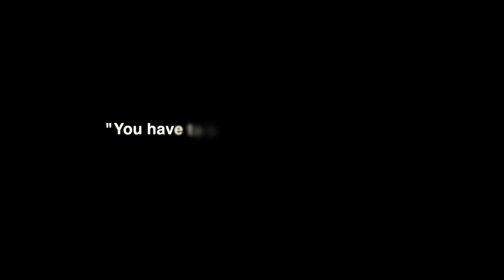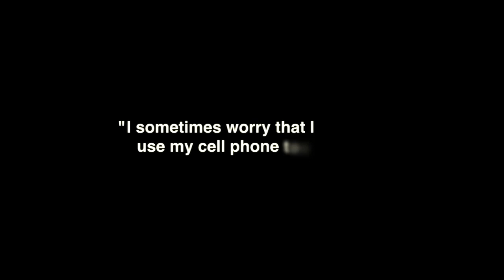Amaya - Digital Communication